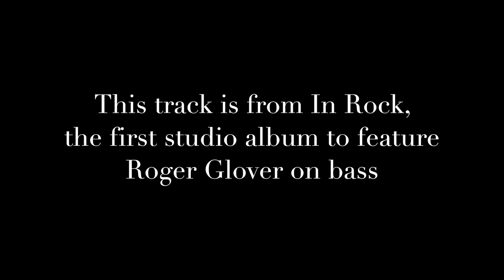3 DEEP PURPLE BASS LINES with transcriptions (Roger Glover, Glenn Hughes)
Three Deep Purple bass lines played through and links to transcriptions below. The songs are Bloodsucker, Into the fire and Love child.